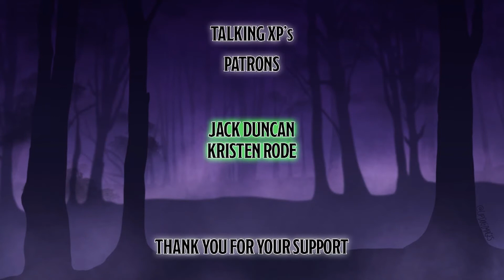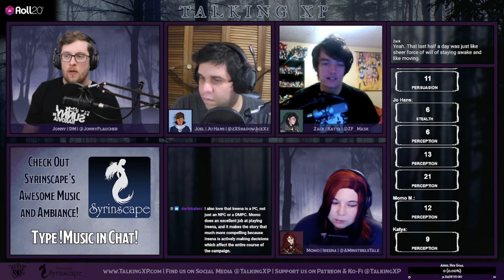Lost Souls, Wandering Survivors - Ravenloft Mist Fits #18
As the Mist-Fits recover from a deadly fight, they take the time to honor those lost while discovering new secrets of known people and being celebrated for their deeds to the town.

Thank you for joining our Curse of Strahd campaign, Ravenloft Mist-Fits. at 7:30 PM PT to be part of the chat, give players inspiration, and when we do giveaways! Hope to see you there!

Cast List:
Jonny (he/him) as the DM: @JonnyFlaucher
Zack (he/him) playing as Katya: @ZF_Mask
Joel (they/them) playing as Jo Hans: @zXShadowAceXz
Momo: (she/they) playing as Ireena: @AMinstrelsTale

Follow this link to check out their long list of awesome content that is super easy to use! Also, check out the credits list of the music we use so you can use it, too because epic games need epic sound. For the complete list of credits follow this

Roll20: Check out Roll20 for a great Virtual Tabletop to gather with friends and play!

Amazon: Are you trying to make a professional stream setup like ours? Follow this link to grab the same equipment our cast uses while supporting our channel

Hero Forge: Check Hero Forge out for an awesome character mini creator!

Skullsplitter Dice: Follow the link to get any kind of D&D dice, bags, towers, and more

Content/Trigger Warning:

This episode contains moments that may be triggering to some of our viewers including the following topics:

- Death/Funeral
- Blood